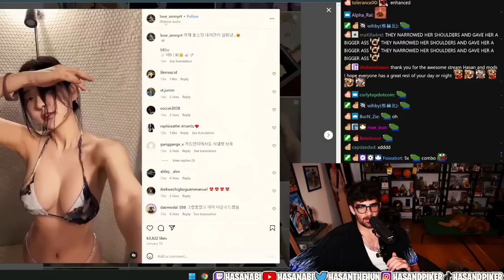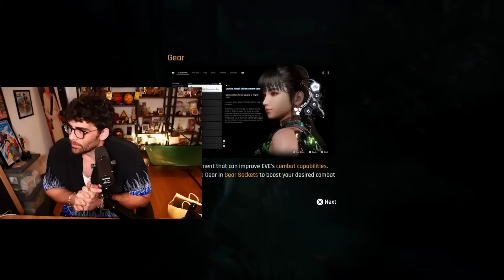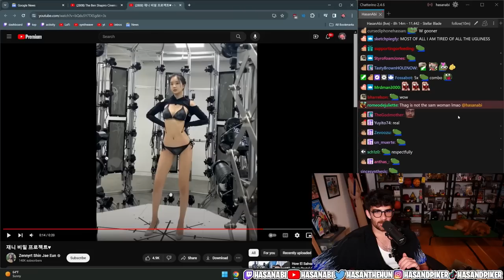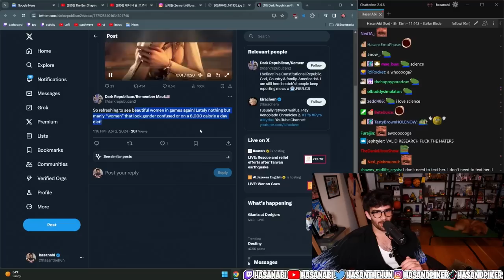Stellar Blade KILLED Wokeness